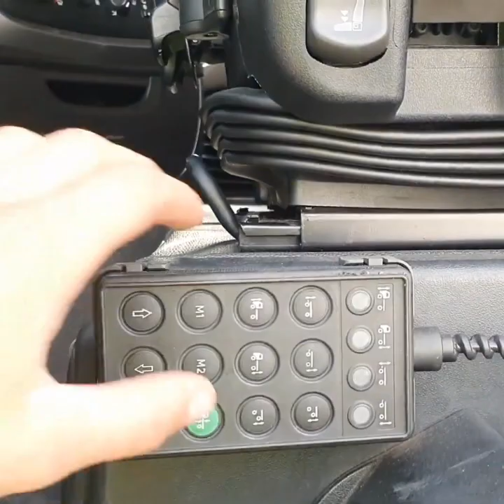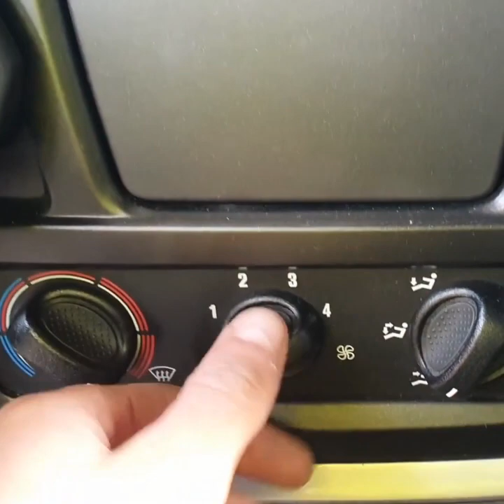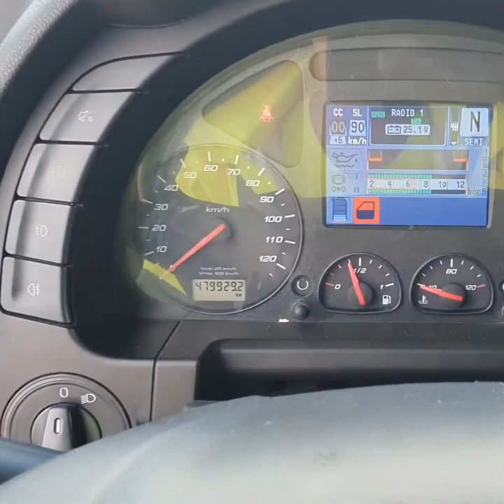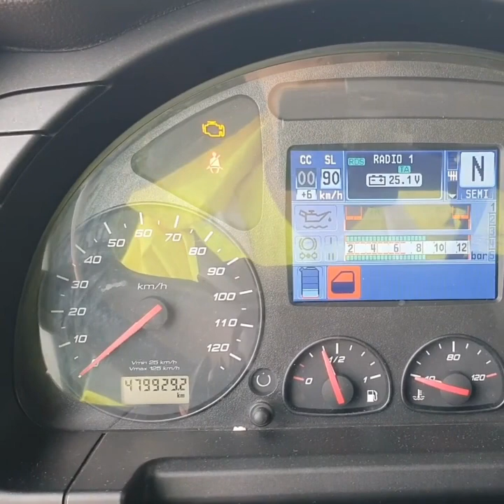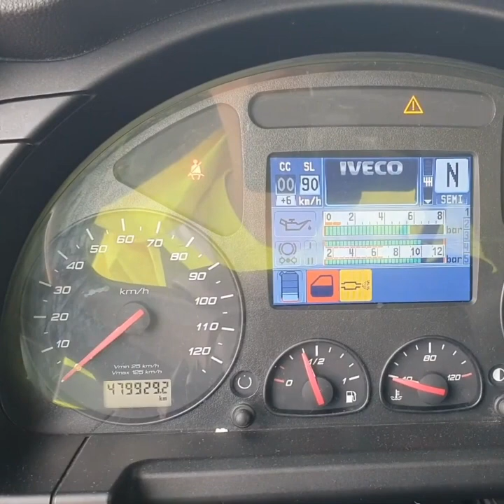Used Iveco Stralis 460 4X2 Mega Tractorhead | Trucks Market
Iveco Stralis 460 4X2 Mega Tractorhead
Mega ACC 2x Tanks Euro 6
2016 | 479.928 km | Automatic gearbox | 460 HP | Euro 6 | 4X2 Mega
€27,900
excl. VAT
Get €500 online discount

Specifications
General specifications
Reference nr
70183227
Brand
Iveco
Type
Stralis 460
Cabin
Active Space
Driver side
Left
Mileage (km)
479.928  km
1st Registration
14-December-2016
Color
White
Technical specifications
Engine
460 hp Euro 6
Fuel tank capacity
510 liter + 350 liter
Number of tanks
2
Engine type
F3GFE611B
Gearbox
Automatic gearbox
Number of gears
12  Gears
Tacho
Digital
Towing capacity (kg.)
44000  kg
Fifth wheel height
99  cm
Vehicle length
618  cm
Vehicle width
255  cm
Vehicle height
393  cm
Axles and tyres
Wheelbase (cm)
361  cm
Weight
7.855  kg
Rear axle
Single reduction
Axle 1
Size
315/60 R22.5
Brakes
Disc brakes
Suspension
Air
20%
315/60 R22.5
20%
Axle 2
Size
295/60 R22.5
Brakes
Disc brakes
Suspension
Air
20%
295/60 R22.5
20%
Features
Drivetrain
AdBlue
Retarder
Chassis
Low Deck
Cabin interior
A/C
Parking heater
Air suspension seat
Heated seats
Refrigerator
Radio
2 Beds
Cabin exterior
LED daytime running lights
Halogen
Spoiler set
Safety options